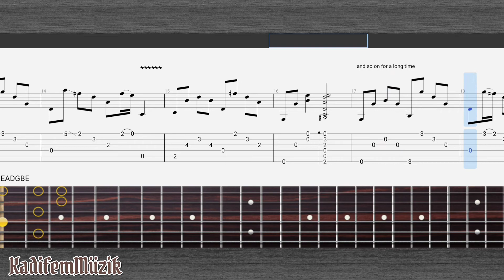Angra-Stand Away intro Easy Fingerstyle Guitar Tutorial Tabs